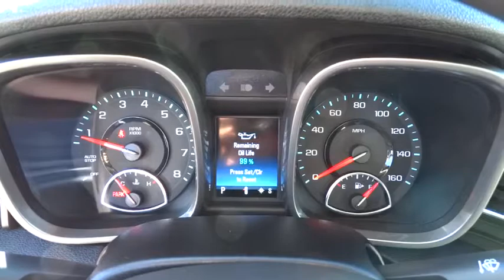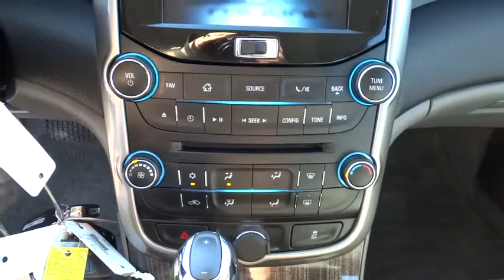2015 Chevrolet Malibu San Diego, Escondido, Carlsbad, Chula Vista, El Cajon, CA 90704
2015 Chevrolet Malibu

City Chevrolet
2111 Morena Blvd

Experience smart technology, sophisticated style and superior efficiency behind the wheel of our 2015 Chevy Malibu 1LT presented in Summit White. Meticulously designed to meet your needs, our front wheel drive sedan is powered by a 2.5 Liter Ecotec 4-cylinder that generates 197hp. It is paired with an advanced 6-Speed automatic transmission which provides top-notch function with stop/start technology and rewards you with near 36 mpg on the open road. Four-wheel anti-lock disc brakes ensure reliable stopping performance, and the tuned suspension provides sublime handling for a composed, quiet ride you'll cherish each time you slide behind the wheel. Attractive from every angle, each swoop and curve of our Malibu 1LT had been carefully designed. Enjoy keyless entry, full-power accessories, a power driver's seat and convenient, carefree infotainment features that heighten the driving experience. Our Malibu offers all the mobile technology you need to be in control, entertained, and safely connected. With Bluetooth, a touchscreen with MyLink, satellite radio and a 4G LTE Wifi connection you'll have direct access to streaming content, music, entertainment and much more as you enjoy this smooth driving experience. Electronic stability control, 10 airbags, and Automatic Crash Response are in place to help keep you and your family safe and to provide important peace of mind. Easy on the eyes and packed with the newest innovations in safety and connectivity, our Malibu is a superb choice. We value the opportunity to assist you through the Auto-Buying process. City Chevrolet and City Volkswagen Internet Sales TEAM are Courteous and Well Trained Professionals. Thank You.